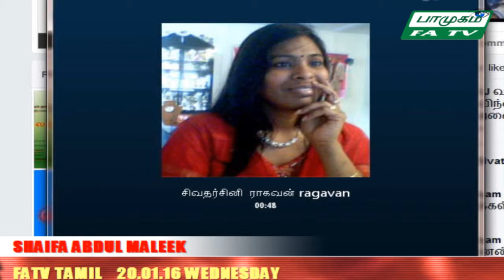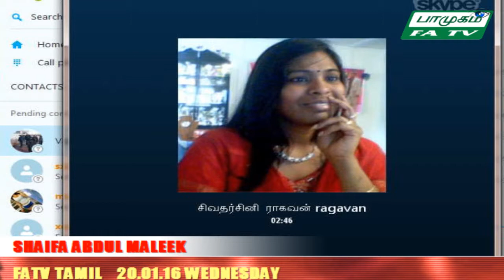TalkTime-20 01 16 -Shaifa/FATVTAmil